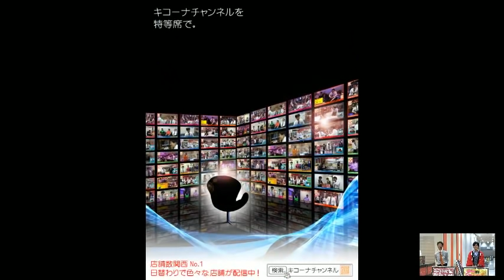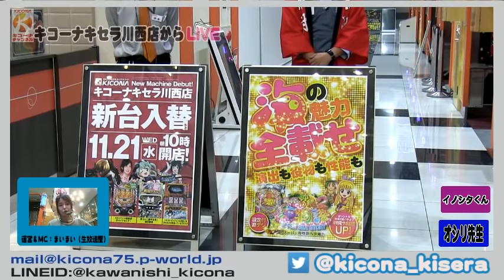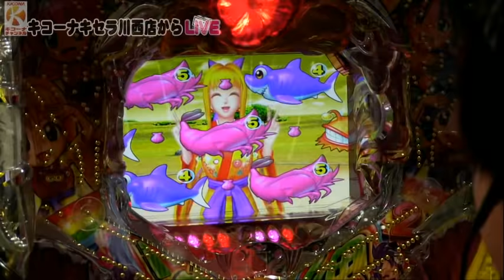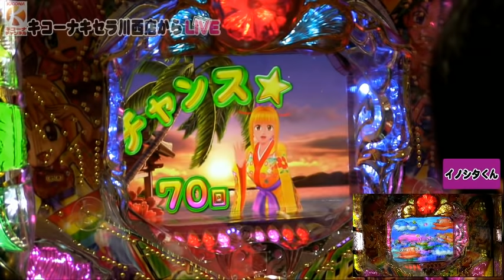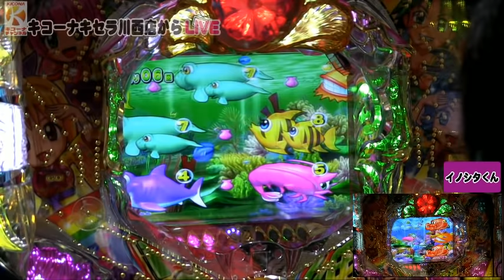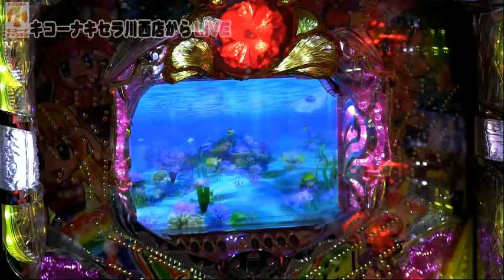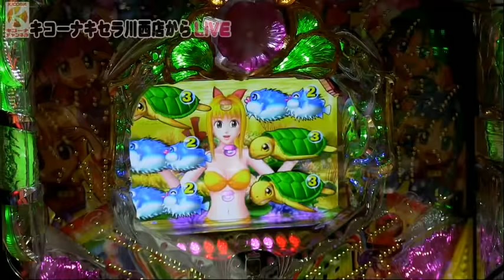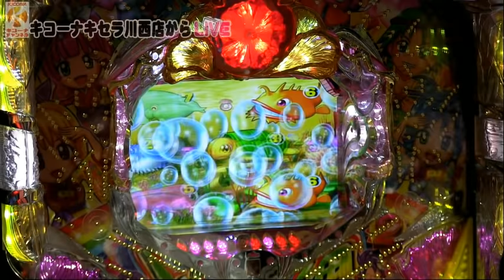【Pスーパー海物語IN沖縄2】《設定付の海。教えてオシリ先生》キコーナチャンネル関西版「キコーナキセラ川西店」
キコーナチャンネル関西版「キコーナキセラ川西店」から【Pスーパー海物語IN沖縄2】《新台設定付の海。教えてオシリ先生》を配信しました。

09:21　開始直後のハイビフラッシュ
23:46　先生も初当たり
49:45　魚群発生

☆FRESHLIVEでも同時配信中!!

☆出演者
・オシリ先生
・イノシタくん